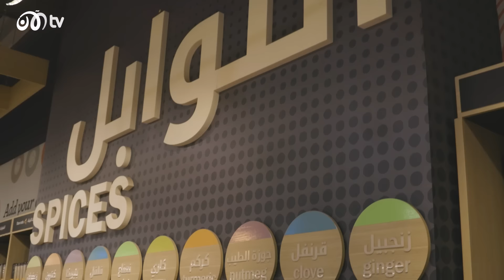صحة وقمر - قمر الطائي تجرب التاكو السعودي بالكبدة مع الشيف لينا كاستيرو | الحلقة 7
في الحلقة السابعة من برنامج صحة وقمر تجهز لنا قمر الطائي الأكلة المكسيكية التاكو ولكن بالطريقة السعودية بالكبدة مع الطباخة المشهورة لينا كاستيرو.

خلال شهر رمضان المبارك اليوتيوبر قمر الطائي ستساعد أبرز المختصين بالمطبخ السعودي لتحضير أشهى الاطباق السعودية.. فهل تنجح في إعداد الأطباق السعودية؟